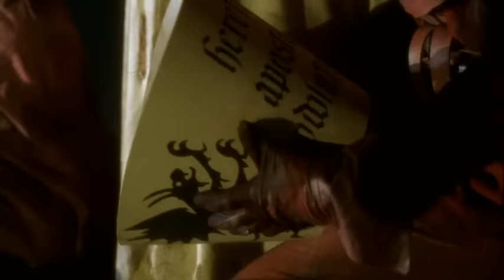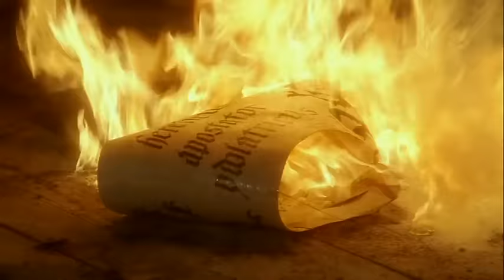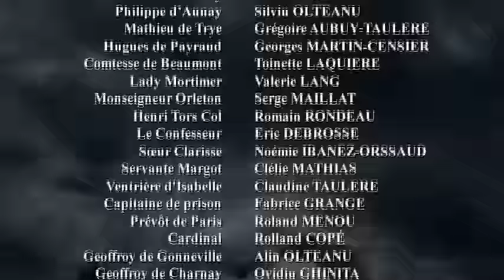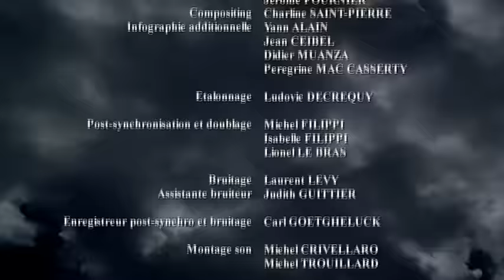Проклятые короли (2005) - 1 серия, "Железный Король"